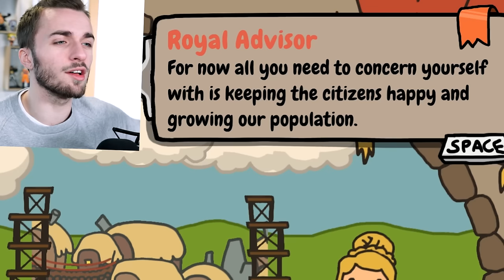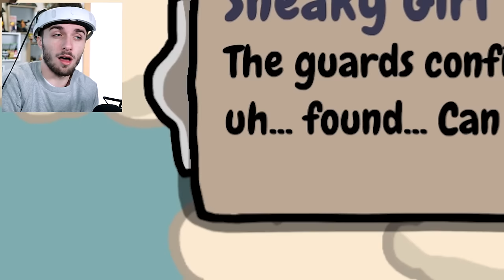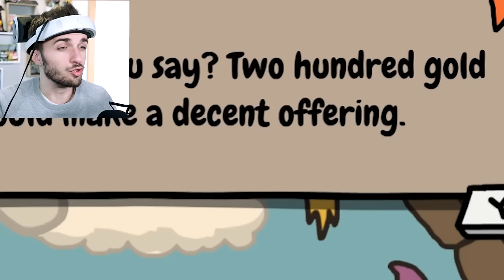MON PEUPLE M'ADORE (Sort The Court)